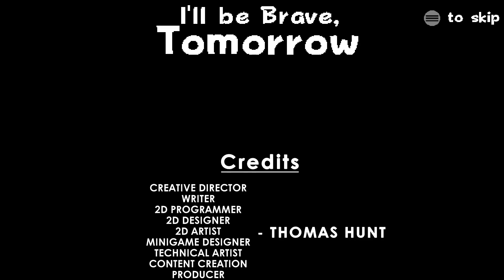A Game With a Cause - I'll Be Brave, Tomorrow Demo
Keep the tissues close, everyone. I have a feeling this is going to get rough. InkForge Studios teamed up with Great Ormond Street Hospital Charity to bring you the story of a sick child. Using a 2D platforming game within this first-person narrative as a time transitional is an amazing idea and gives a momentary break from the heartache. Beautifully crafted and very deep!